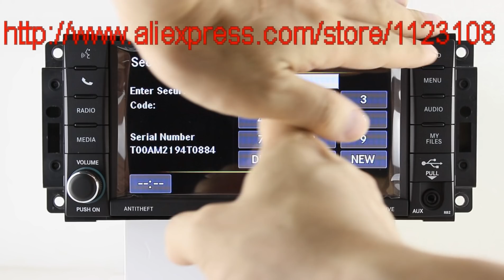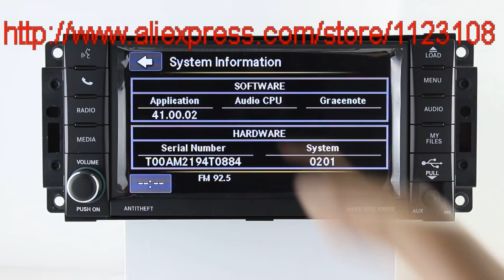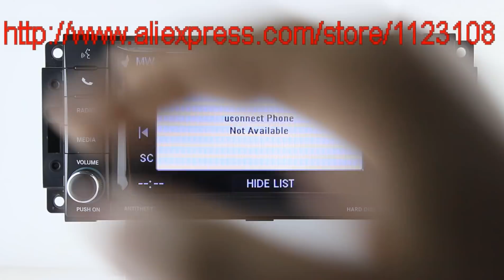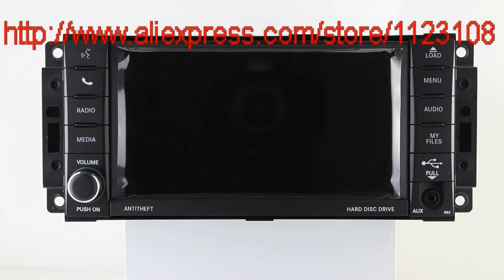OEM Factory Radio Jeep Media Center 430 RBZ Brand New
It's pulled from vehicle and manufactured in Thailand on 2014 with Brand New Condition.

Link below for you to buy it online,